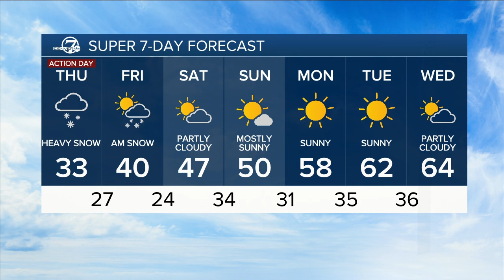Denver snow update: latest expected totals for Thursday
Denver7 Stacey Donaldson has the latest on our upcoming snowstorm- bringing in feet of snowfall.
Denver’s predicted snow totals for Thursday’s storm could reach a foot or more in some locations as the powerful winter storm remains on track to dump heavy, wet snow starting late Wednesday and continuing throughout the day Thursday, likely causing dangerous travel conditions in the metro and across the state.  Downed tree branches and power lines leading to power outages are a concern with this storm. Multiple Denver-area and Colorado school districts announced closures for Thursday.